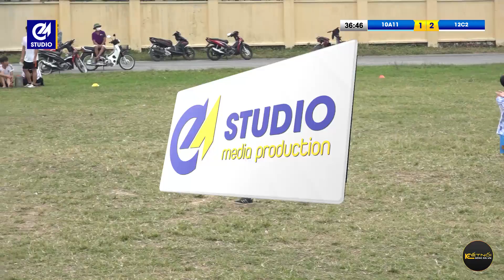🎞 Full Match: 10A11 - 12C2🏆 Tranh Giải 3-Giải Bóng Đá THPT Thiệu Hóa 2021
🎞 Full Match: 10A11 - 12C2
🏆 Tranh Giải 3-Giải Bóng Đá THPT Thiệu Hóa 2021
⏰ Ngày 14/11/2021
📍 Sân Vận Động Huyện Thiệu Hóa, Thanh Hóa